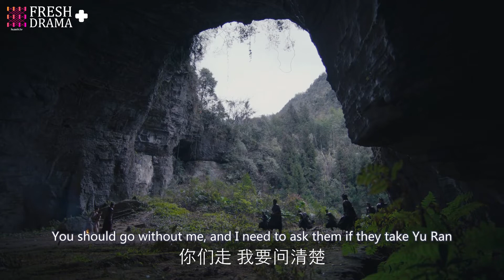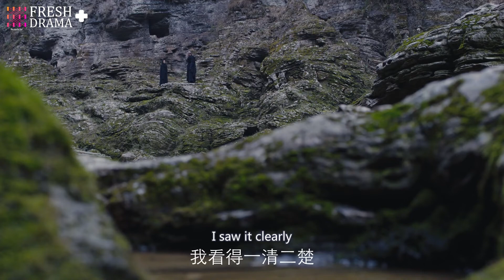【ENGSUB】Novoland Eagle Flag EP39★Special★Turbo Liu, Lareina, Chen Ruoxuan│Fresh Drama+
FRESH DRAMA+，the upgraded special channel of Fresh Drama, is exclusively for the viewers in North America, Australia and New Zealand. This channel provides the special edition of Chinese high-quality drama series with English subtitles.

Synopsis:
Novoland: Eagle Flag is a Chinese fantasy drama based on the phenomenal fantasy novel series by Jiangnan. Set in the fictional continents of named Jiuzhou (Novoland), where different countries and tribes fight with each other. The series chronicles the violent, friendships, and love dynastic struggles among Guichen Lv, Ji Ye, and Yu Ran.

Genres:Fantasy, Wuxia, Costume, Drama

Subtitles: English [CC]

Audio languages: Chinese

Director: Xiaobo Zhang

Screenwriter: Ricardo Yang

Starring:
Turbo Liu as Guichen Lv
Chen Ruoxuan as Ji Ye
Lareina as Yu Ran